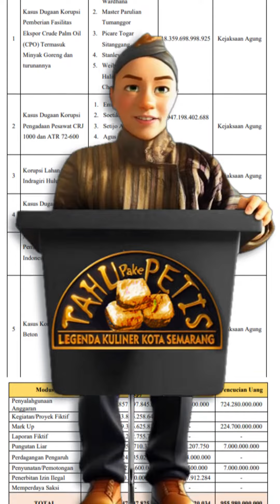HUTANG INDONESIA LUNAS